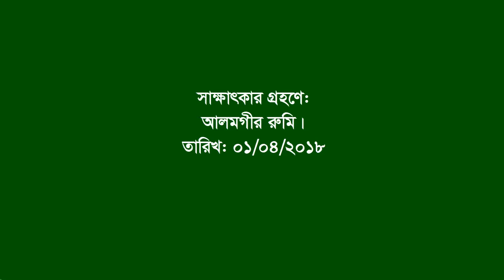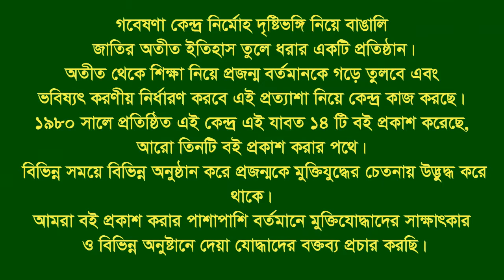Interview of Akbor Ali ।। Nalitabari ।। Sherpur ।। F Fighter ।। FF